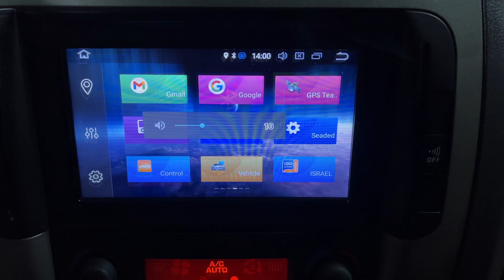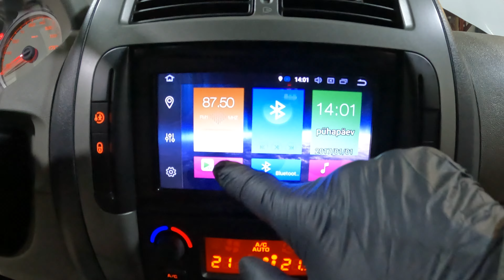Peugeot 508 android DVD player installation to Citroen Jumpy (2)